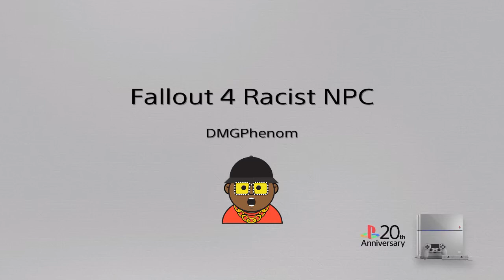Is It Because I'm Black?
I don't think this NPC likes me too much.